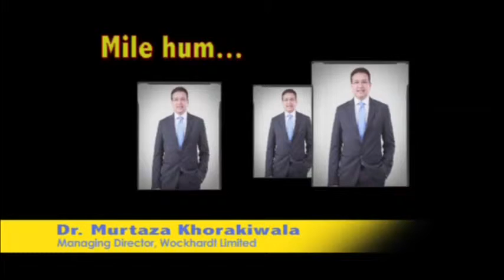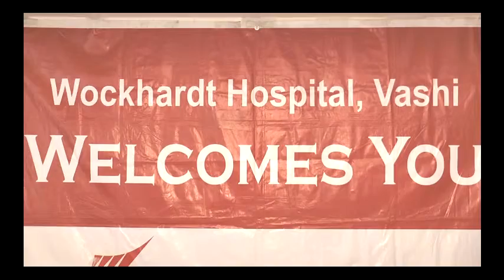wockhardt film final